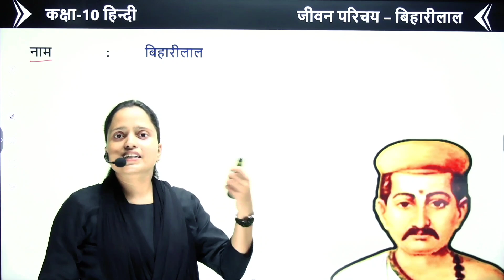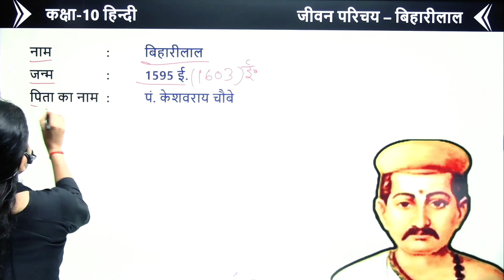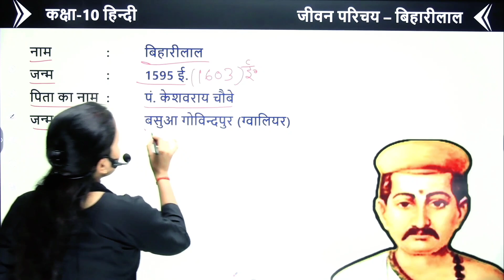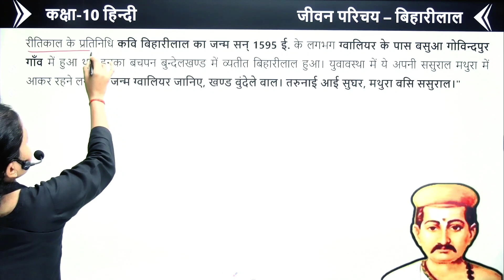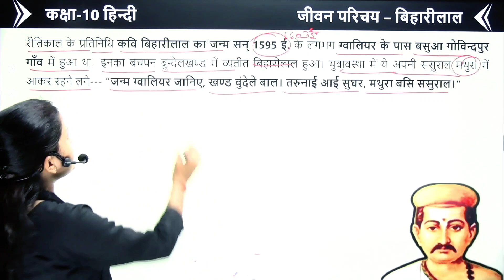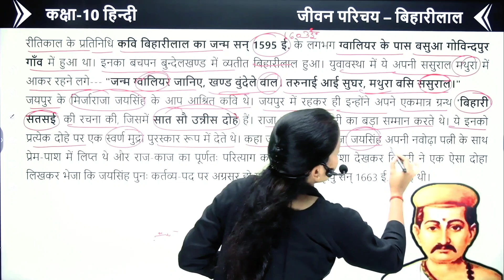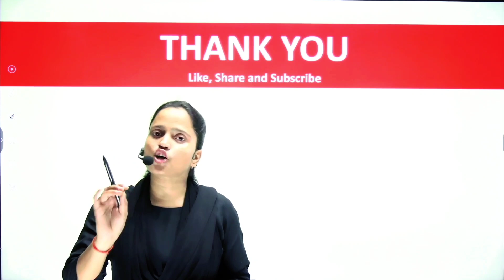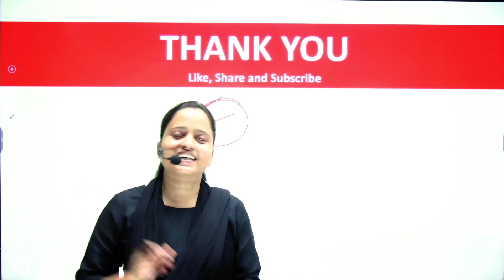बिहारीलाल जी का जीवन परिचय || Biharilal jeevan parichay Class 10 HINDI में 95% का लक्ष्य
बिहारीलाल जी का जीवन परिचय || Class 10 HINDI में 95% का लक्ष्य || Class 10 HINDI में 95% का लक्ष्य
New Josh Batch

Topic covered-
10th Hindi mahatvpurn prashn 2023
class 10 Hindi important gadyansh
2023 Board mein aane wale Hindi important question
10th हिंदी सभी महत्वपूर्ण बहुविकल्पीय प्रश्न

गोस्वामी तुलसीदास का जीवन परिचय,गोस्वामी तुलसीदास की जीवन कथा,गोस्वामी तुलसीदास की कहानी,गोस्वामी तुलसीदास जीवनी,गोस्वामी तुलसीदास की कथा,तुलसीदास का जीवन परिचय,गोस्वामी तुलसीदास,तुलसीदास की कहानी,तुलसीदास जीवनी,तुलसीदास का कथा,तुलसीदास के कथा,तुलसीदास,biography of tulsidas in hindi in short,goswami tulsidas ka jivan parichay class 11,goswami tulsidas ke dohe ka arth,biography of goswami tulsidas in hindi,goswami tulsidas ji ka jeevan parichay